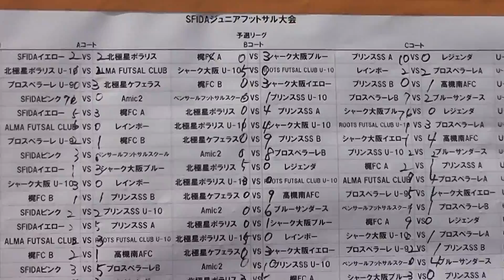20150330A 10 プリンス スフィーダ大会